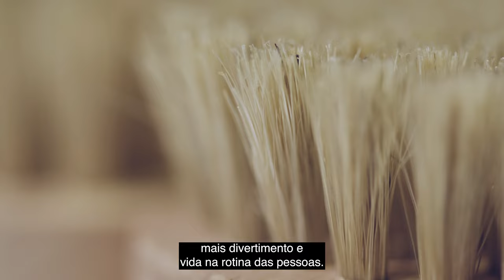JAPAN HOUSE - EXPOSIÇÃO "TATSUYA TANAKA"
JHSP - exposição TANAKA

FUERZA FILMS É:

direção:
GUILHERME ZORZETTO GARCIA

direção de fotografia:
FABIO BENVENUTI

som direto:
LUIS BOGGIAN

assistentes:
THIAGO MEIRA
DANIEL CARDOSO

edição:
FELIPE BOTAS

finalização:
GUILHERME ZORZETTO GARCIA